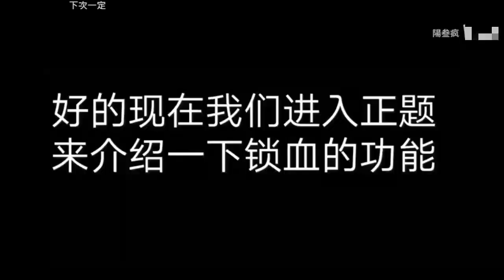Nuevo Mod Inmortal?? Survivalcraft 2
Si el video es muy apoyado el creador pasara el mod